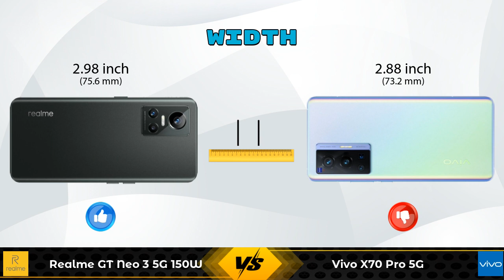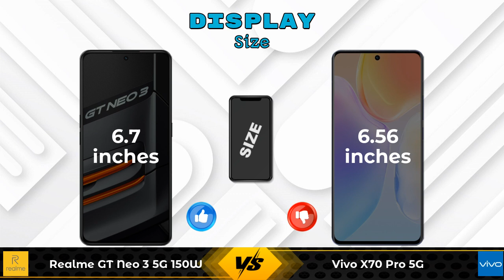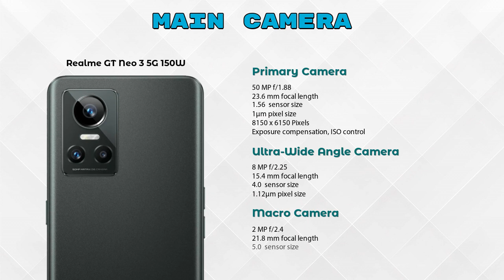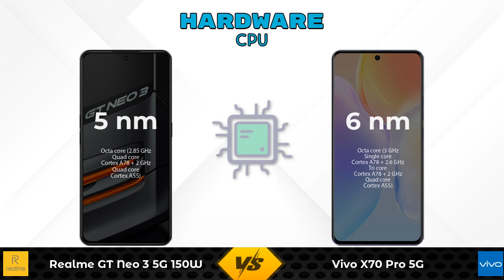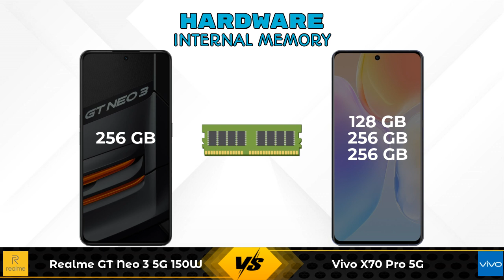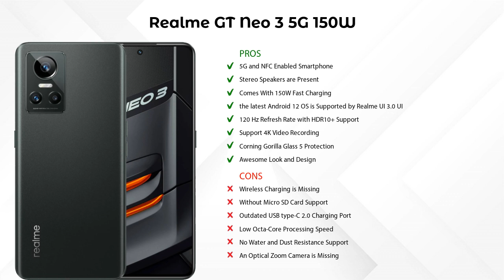Realme GT Neo 3 5G 150W Vs Vivo X70 Pro 5G - Full Comparison [Full Specifications]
In this Video we are Comparing Realme GT Neo 3 5G 150W Vs Vivo X70 Pro 5G with [Full Specifications].

Variant Details:
12 GB / 256 GB - 42999

Variant Details:
8 GB / 128 GB - 46990
8 GB / 256 GB - 49990 (Flipkart)
12 GB / 256 GB - 52990 (Flipkart)

Realme GT Neo 3 5G 150W Vs Vivo X70 Pro full specifications
Vivo X70 Pro Vs Realme GT Neo 3 5G 150W full specifications
Realme GT Neo 3 5G 150W Vs Vivo X70 Pro comparison
Vivo X70 Pro Vs Realme GT Neo 3 5G 150W comparison
Vivo X70 Pro 5G Vs Realme GT Neo 3 5G 150W comparison
Vivo X70 Pro 5G Vs Realme GT Neo 3 5G 150W

Other Compitior Phone with Similar Price Range :

Motorola Edge 30 Pro 5G(8 GB / 128 GB) - 49999 , Release Date :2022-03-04